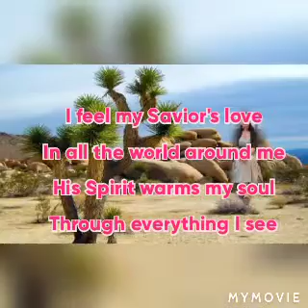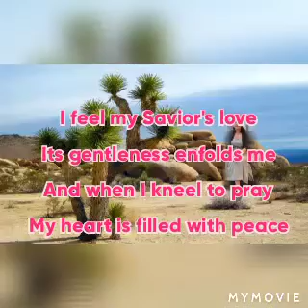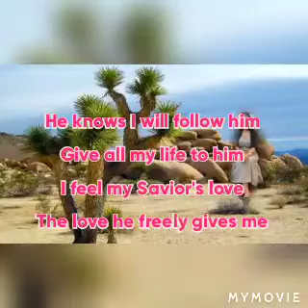I feel my Savior's Love instrumental with lyrics